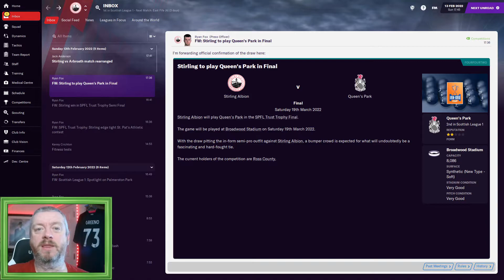FM21 | THE GREENO TOUR | STIRLING ALBION EP 11 | ST PATS ATHLETIC away in the SPFL Trust Trophy SF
Today's game sees us travel over to Dublin for a semi-final in the weird SPFL Trust Trophy tournament.

We've seen off ICT Reserves, Hamilton Academical, Cefn Druids and Ross County so far. Today looks a tough assignment though against a full-time outfit with some good players...

A LITTLE INFORMATION ABOUT THE FM GREENO CHANNEL...

A little slice of YouTube for Football Manager 2021 / FM21 content, from the sublime to the ridiculous...

Expect unusual international saves, journeyman saves around the places I have been to games (well over 100 grounds in 10 countries and counting) and general Football Manager based shenanigans.

The Greenobus is up and running, I hope you come along for the ride (and undoubtedly numerous puns!)

SCHEDULE:

Tuesday and Thursday 10.30am - FM21 The Greeno Tour

Saturday and Sunday 10.30 am - FM21 The Mighty Magyars